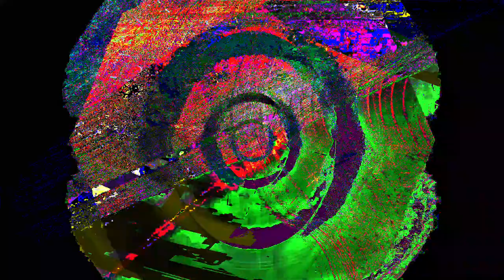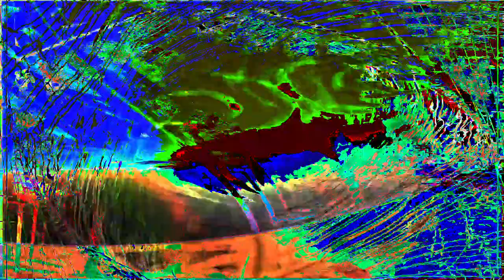Movie 24 07 16 18h53m07s